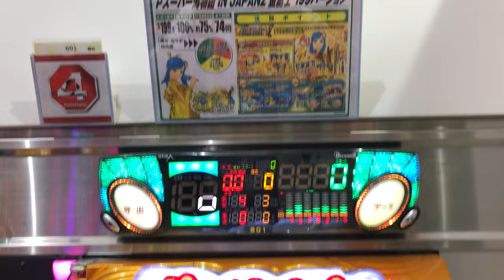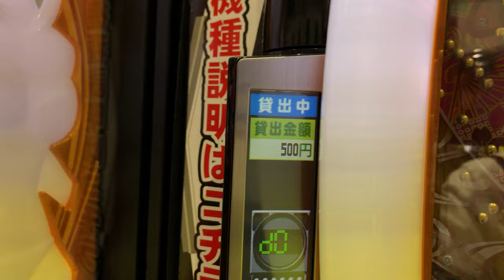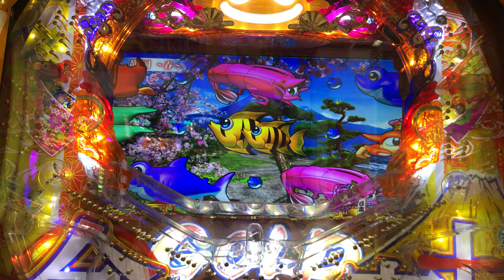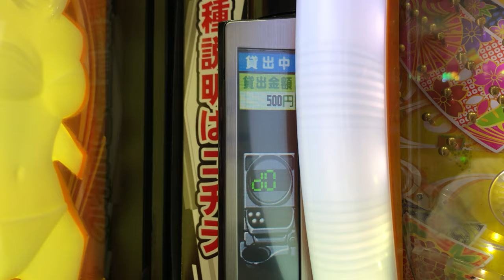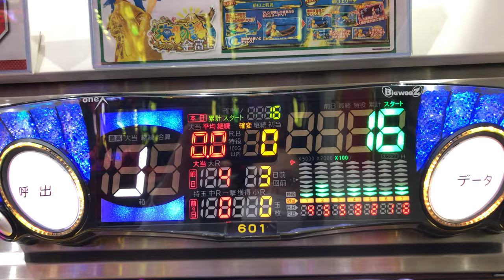【名古屋市 中川区】パチンコ中川コロナ パチンコ（新紙幣で支払い／Pスーパー海物語 IN JAPAN2 金富士 199バージョン）2024.11